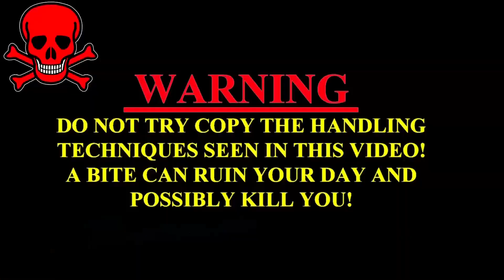छत्तीसगढ़ का अजीब घटना, नाग नागिन किया बसेरा 4 महीने से धान की गहरी कोठी में | Dangerous Snake Rescue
About this video:
Warning.

चेतावनी.